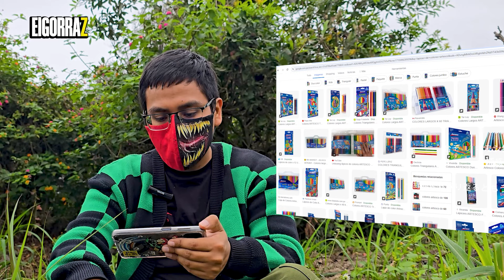¿CÓMO SE CREO EL CANAL GORRAS PINTADAS? ¡ MI PRIMER VIDEO SIN MASCARA !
Amigos les voy a contar como se nació el canal, desde FACEBOOK  hasta ahora en YOUTUBE.

Contacto a instagram @Elgorrazz
Contact Ig @Elgorrazz
ÚNETE A